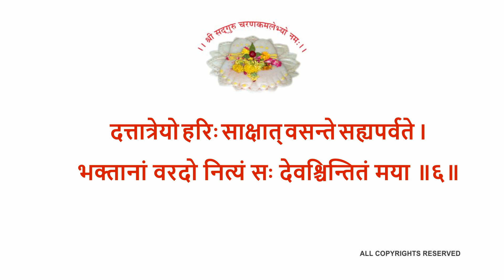श्रीदत्तात्रेयस्तोत्रम् (वनस्थ योगी श्री६श्री गुरु श्री शिवदत्त स्मारक गड्डी ,जोधपुर) 9414849604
॥ अथ श्रीदत्तात्रेयस्तोत्रम् ॥ ॥श्रीगणेशाय नमः ॥  ॥ श्रीसरस्वत्यै नमः ॥  ॥ श्री गुरुभ्यो नमः ॥
ॐ अस्य श्रीदत्तात्रेयस्तोत्रमन्त्रस्य नारदऋषिः ।  दत्तात्रेयो देवता । अनुष्टुप्छन्दः ।
सकलकामनासिद्ध्यर्थे जपे विनियोगः ॥
नारद उवाच -
अत्रिपुत्रो महातेजा दत्तात्रेयो महामुनिः ।
तस्य स्मरणमात्रेण सर्वपापैः प्रमुच्यते ॥१॥
मुण्डनं कौपिनं भस्मं योगपट्टं च धारयन् ।
शैली श्रृङ्गी तथा मुद्रा दण्ड पात्र जिनासनम् ॥२॥
कन्थादो पञ्च आधारी कण्ठमालां च पादुकाम् ।
कर्णकुण्डलधारी च सिद्धोही भ्रमते महिम् ॥३॥
दत्तात्रेयो महादेवो विष्णुरूपो महेश्वरा ।
स्मरणात् सर्वपापानि नश्यन्ते नात्र संशयः ॥४॥
मातापूरनिवासी च देवो दत्तात्रेयो मुनिः ।
नित्य स्नानं प्रकुरुते भागीरथ्यां दिने दिने ॥५॥
दत्तात्रेयो हरिः साक्षात् वसन्ते सह्यपर्वते ।
भक्तानां वरदो नित्यं सः देवश्चिन्तितं मया ॥६॥
नागहार धरो देवो मुकुटादि समन्विता ।
पुष्पमालाधरो देवो सः देवो वरदो मम ॥७॥
अत्रिजो देवदेवेषो मातुर्लिङ्गधर प्रभु ।
सर्वसौभाग्ययुक्तश्च भक्तानां वरदः सदा ॥८॥
॥ इति श्रीनारदोक्तं श्रीदत्तात्रेयस्तोत्रं सम्पूर्णम् ॥